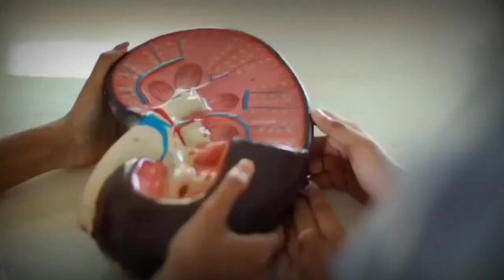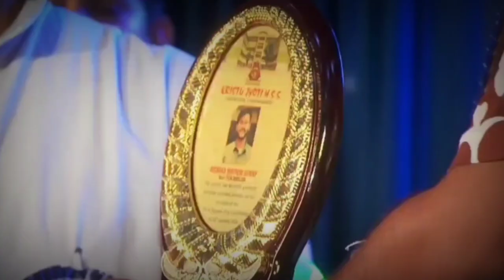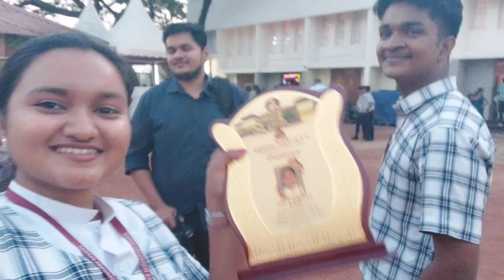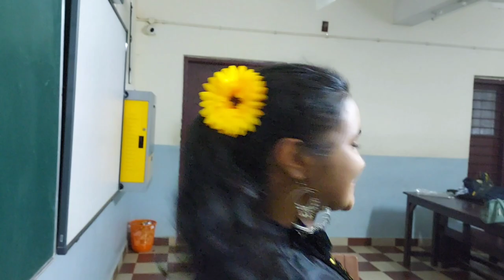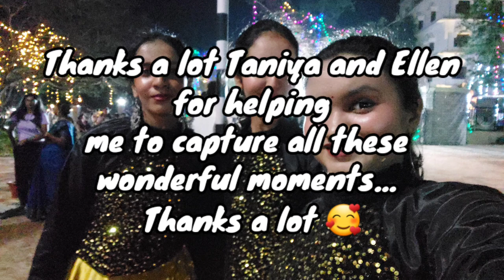Annual Day Vlog 2K24 KristuJyoti Higher Secondary School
Hi guys ! So this is an Annual Day celebration vlog...

Last year 2k23 also we had filmed and uploaded a vlog related to our Annual day.  My parents helped me to capture all the stage performances I will be uploading it soon and also some I had already uploaded...

Some of my friends helped me to capture all these wonderful moments and I wish to thank them...Thank you so much guys...
Stay safe and take all the measures to be safe...

◆ Social Media ◆

Meet you on my next video... Have a good day. ❤️👋